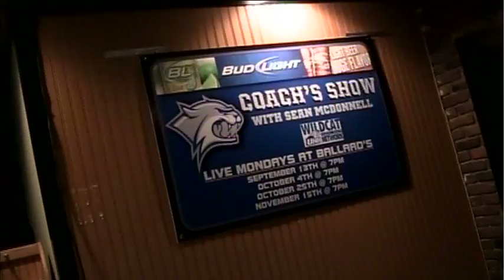UNH Football Coach's Show (10/04/10)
At Ballard's Restaurant in Durham, UNH football coach Sean McDonnell and senior Steve Young preview homecoming weekend on "The Coach's Show" with host Mike Murphy. Game time is set for 12pm on Saturday, October 9, 2010 against Richmond.